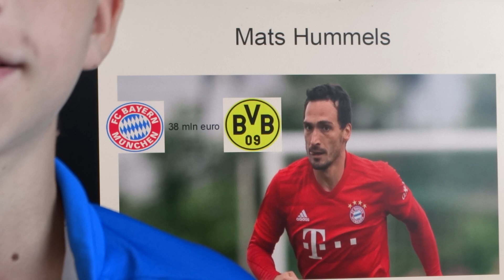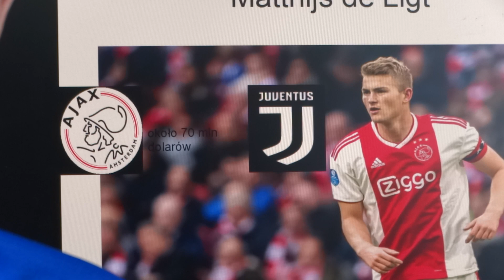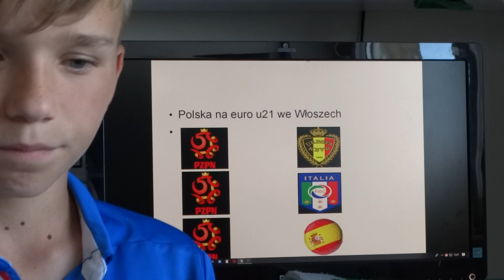Transfery i Euro U21